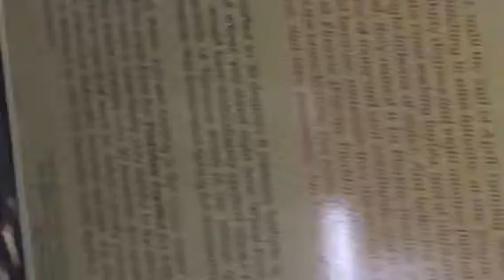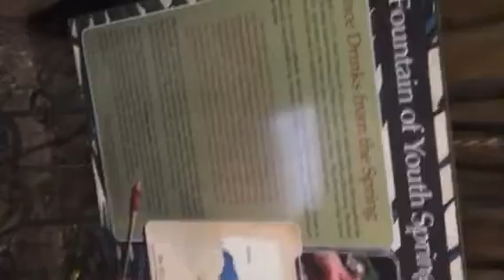Kids feeding me fountain of youth water trying to make me younger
I don't know if I can get younger and what the kids think so